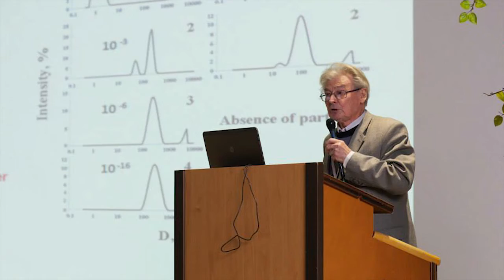THE 10th ANNUAL WATER CONFERENCE ANNOUNCEMENT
10th Annual Conference on the Physics, Chemistry and Biology of Water will be held in Bulgaria, October 1st to 4th 2015.

Link to Water Conference 2015 Registration & Lodging.

Professor Gerald Pollack - University of Washington
Founding Editor-in-Chief of the scientific journal, WATER and is recognized as an international leader in science and engineering.
Author of several books on various subjects including water, cell biology and muscle contraction. His latest book, "The Fourth Phase of Water: Beyond Solid, Liquid, and Vapor" can be previewed or purchased

Pollack was the 2012 recipient of the coveted Prigogine Medal for thermodynamics of dissipative systems. The University of Washington Faculty chose Pollack, in 2008, to receive their highest annual distinction: the Faculty Lecturer Award. He has received an honorary doctorate from Ural State University in Ekaterinburg, Russia, and was more recently named an Honorary Professor of the Russian Academy of Sciences, and Foreign Member of the Srpska Academy. Pollack is a Founding Fellow of the American Institute of Medical and Biological Engineering and a Fellow of both the American Heart Association and the Biomedical Engineering Society. He recently received an NIH Director’s Transformative R01 Award for his work on water.
His 1990 book, Muscles and Molecules: Uncovering the Principles of Biological Motion, won an “Excellence Award” from the Society for Technical Communication; his subsequent book, Cells, Gels and the Engines of Life, won that Society’s “Distinguished Award.”

Pollack’s interests have ranged broadly, from biological motion and cell biology to the interaction of biological surfaces with aqueous solutions.